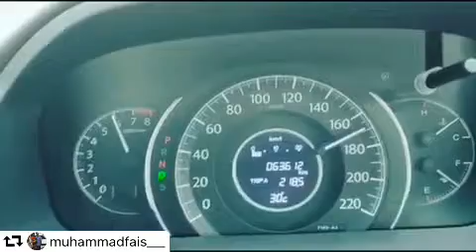honda crv top speed and thanks for watching plzzz subscribe my YouTube channel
honda loverzz